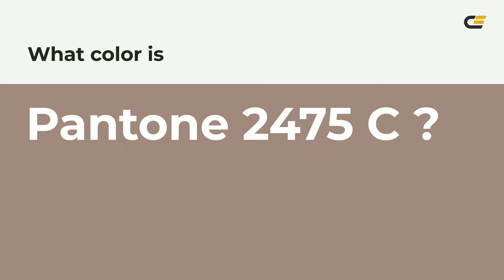color a1877f hex color - Brown color - Cool color a1877f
What color is ? a1877f hex color - Brown color - Cool color a1877f

Hex a1877f Color Code is also known as color.